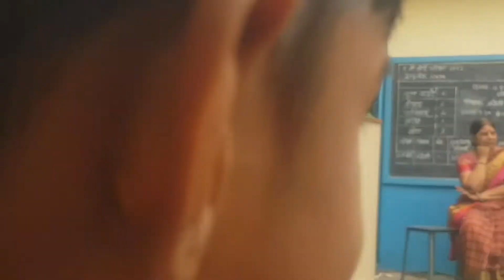Welcome Song | स्वागत गीत - आ गए मेहमान हमारे आ गए | सेवानिवृत्ति समारोह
Welcome song.
स्वागत गीत- आ गए मेहमान हमारे आ गए ।